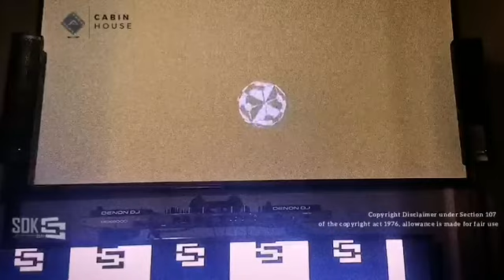Sokzin_Stayhome stayhome LiveMix(Cabin_house) | Deephouse | S01 | Ep01 2021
Sokzin, a figurehead of the global South African dance movement, is known for his undeniable DJ sets and AfroHouse anthems that (under normal circumstances) light up dancefloors. He brings that same feeling on Cabin_house.

                               🌐 Sokzinfomoenterprise.com

Deep House Mix 2021 - by Sokzin_sa 🇿🇦
Videography by 🎥Cabin_house at the FOMO enterprise studios 🥅

This is a Deephouse mix the perpose of the show is to share new sounds from around the globe with music lovers. The uploads are for promotional use only. The show do not own the rights. The copyrights remain the property of the respective artists unless other wise stated.

If any of our videos don't comply, please contact immediately using the following details:
and I will gladly remove it.

Track selection  @Mr Afro Deep
 @Senior Oat Official   @Buddynice - Topic   @Deecee and Nicko ​ @The Godfathers Of Deep House SA - Global